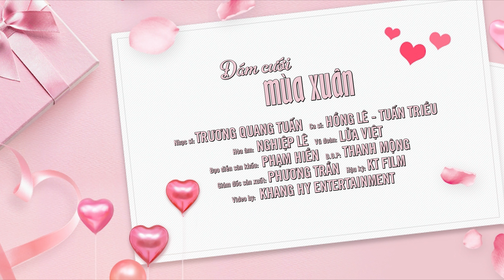Đám Cưới Mùa Xuân - Hồng Lê ft Tuấn Triều | Cặp Đôi Song Ca Trữ Tình Quê Hương Ngọt Như Mía Lùi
- Sáng tác: Trương Quang Tuấn